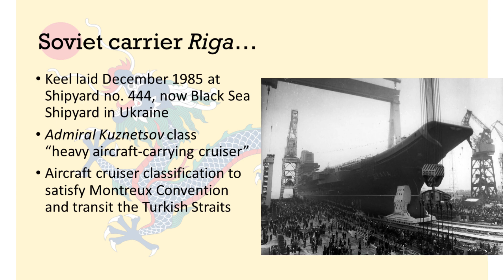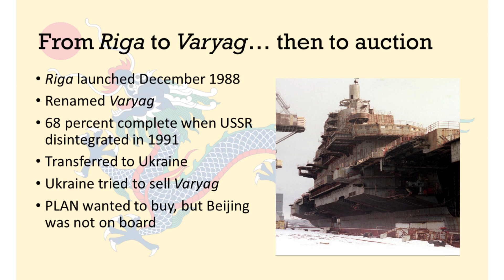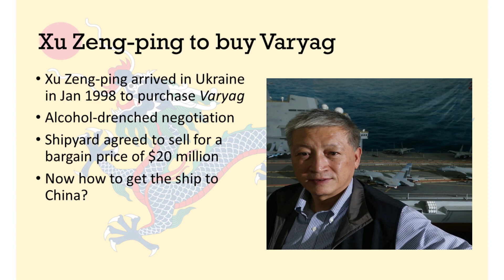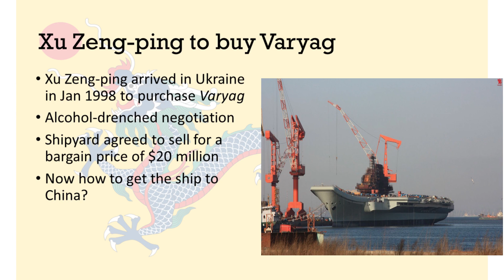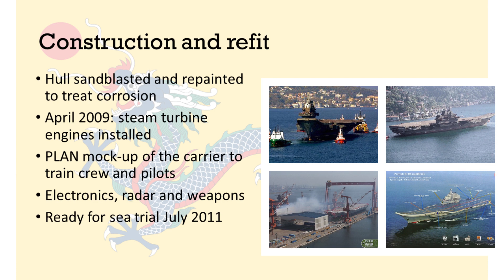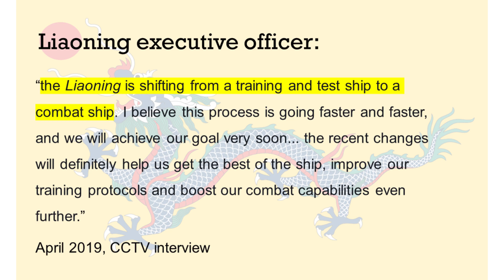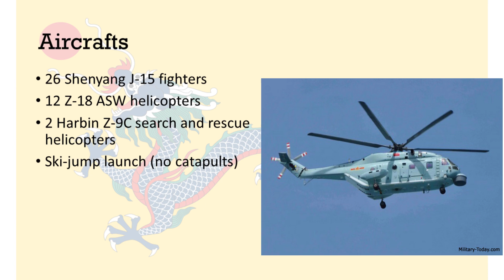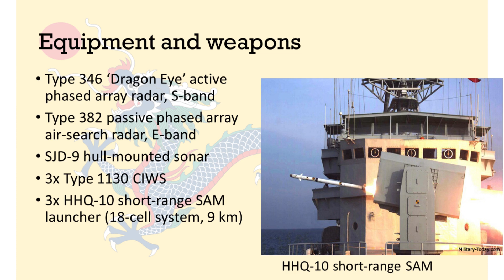Development of Chinese Aircraft Carrier Liaoning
I talk about the acquisition and the development of the Type 001 aircraft carrier, the Liaoning. A navy that operates in the distant seas must be able to defend itself there, where it can no longer depend on a land-based air-force or rocket force for protection. This need drove China's decision to acquire its first aircraft carrier.

Naval Library app